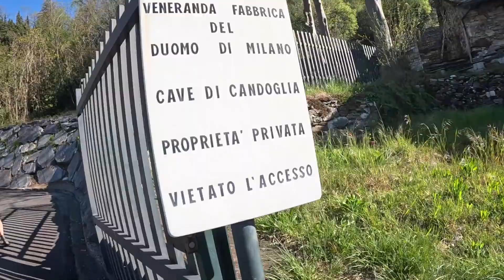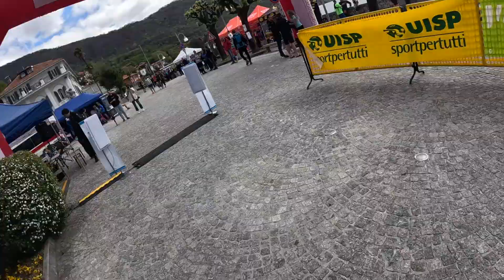il mio OssolaTrail - 16 aprile 2023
Gara di Trail Run con partenza ed arrivo a Mergozzo (VB) percorso 16km con 800m D+